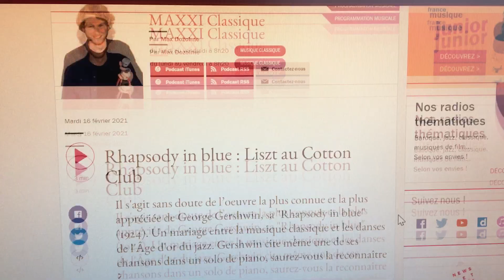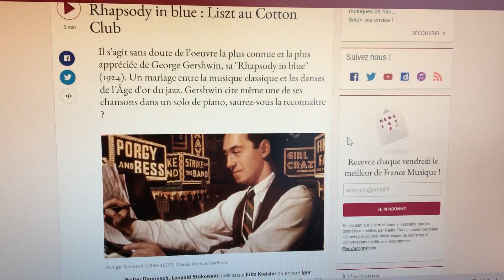Anniversaires du 26 septembre